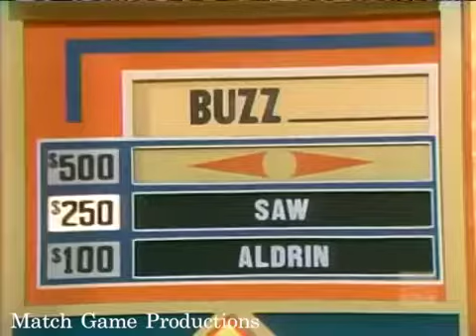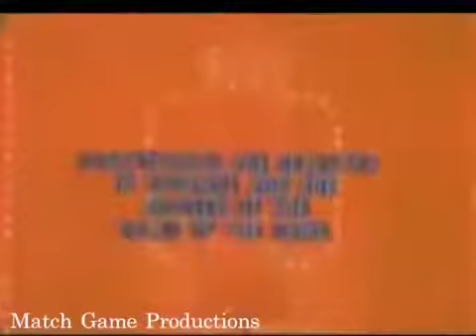Match Game 76 (Episode 830) (Funky Tongue)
Richard Dawson has a creative Tongue joke! Avery Schreiber, Brett Somers, Charles Nelson Reilly, Nancy Kulp, Richard Dawson, and Joyce Bulifant.

Ur basic episode of tha classic Match Game from '76, featuring Bob Barker.

Avery Schreiber, Brett Somers, Charles Nelson Reilly, Nancy Kulp, Richard Dawson, and Joyce Bulifant.

Quite a crazy opening today. Betty White is up to her usual ways with Gene. Bill Daily, Brett Somers, Charles Nelson Reilly, Lee Meriwether, Richard Dawson, .